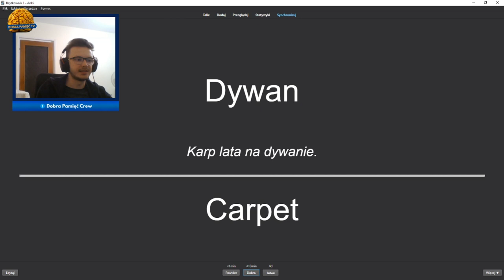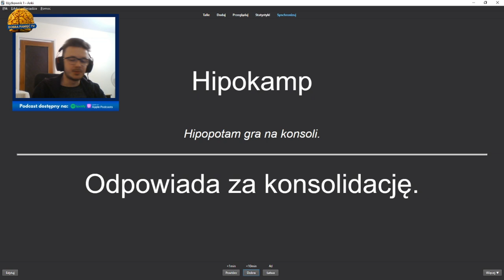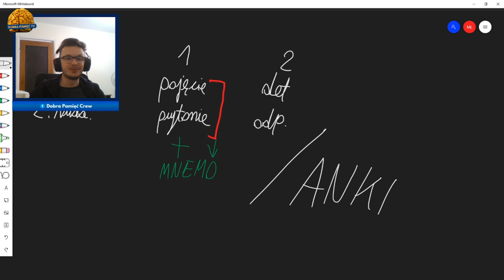Jak zrobić fiszki ze wskazówkami? (Anki)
Fiszki - jak się uczyć i jak je zrobić, by wiele zapamiętać? Polecam wykorzystać mnemotechniki jako wskazówkę na pierwszej stronie karty. W tej konfiguracji świetnie sprawdzi się program Anki. Jak używać tej metody i jak sprawdza się w praktyce? O tym w najnowszym materiale!